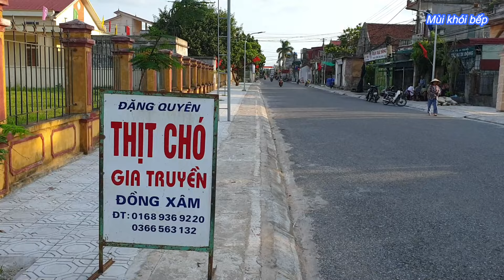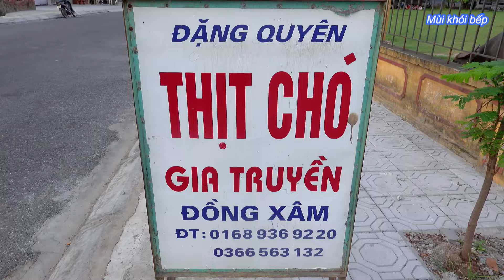Mùi Khói Bếp I Món Thịt Tờ Ró Gia Truyền Món Ăn Quốc Hồng Quốc Túy Của Nông Dân Việt Nam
Kênh Youtube Mùi Khói Bếp mang nét ẩm thực nông thôn đến mọi người..Ở đây mọi người có thể thưởng thúc những món ăn ngon mang đậm hương vị quê nhà, những ngày lễ Tết truyền thống những phong tục, tập quán của người nông dân ở vùng đồng bằng Bắc bộ, Rất mong được sự ủng hộ của mọi người,